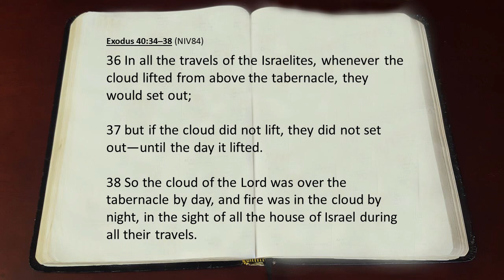Living in the Presence of God (3) The Cloud of the Presence of God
This is the third in our 'Living in the Presence of God' series of sermons leading up to Christmas.

Christ was called 'Emmanuel'. God with us.
In this sermon we see how Israel lived with a very visual and ever present awareness of the presence of God... the cloud pillar by day and the fire pillar by night. Israel learned to follow God as to the movement of these pillars.. to stay or go.

Living with the presence of God today, we look in this sermon at how such awareness of God's presence with us should guide us to all manner of decision making. In all of life, we need to have the Lord at the forefront of our minds and be guided by His Word and Spirit as to the life decisions we make.